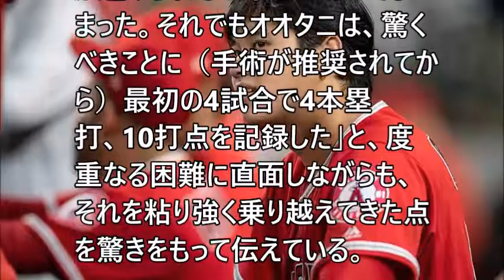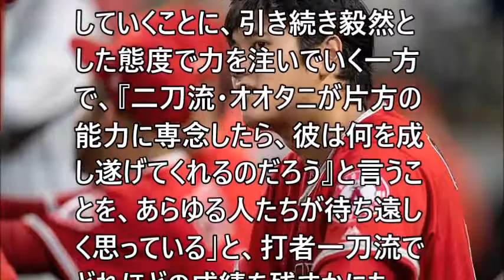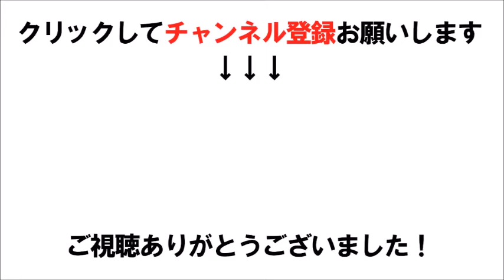【MLB】大谷翔平の“格安”メジャー1年目を米メディア総括「莫大な…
【MLB】大谷翔平の“格安”メジャー1年目を米メディア総括「莫大な金額を逃した代わり…」

関連動画
【続きがあった！あの審判との会話】大谷翔平選手 Shohei Ohtani conversation with umpire & coach vs Athletics 2018/09/28